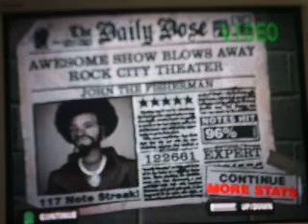GH2: John the Fisherman hyperspeed (Expert)96% 5 stars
yea i beat it whooooooooooooo =]